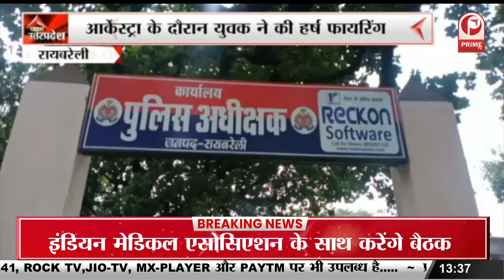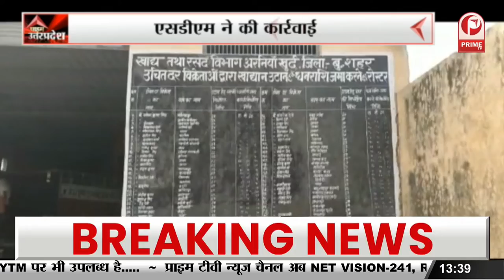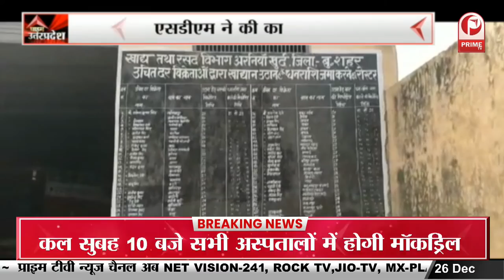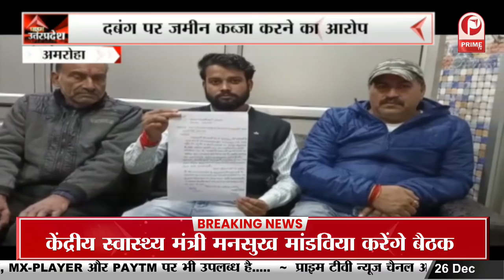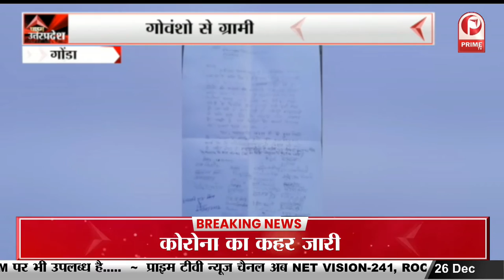Aligarh Muslim University में Kashmir और Purvanchal के छात्रों के बीच मारपीट || Prime Tv